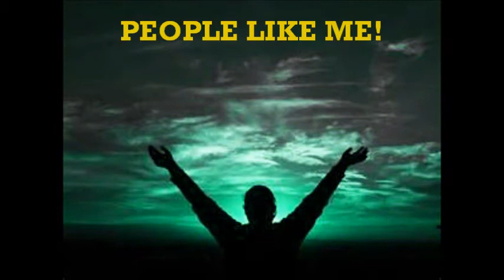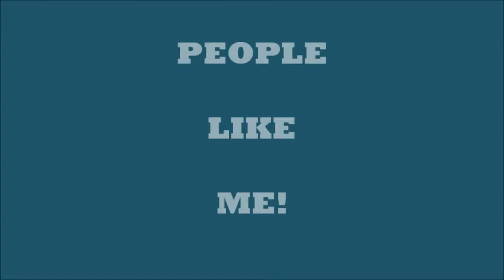PEOPLE LIKE ME ~ The Master's Singers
PEOPLE LIKE ME
RECORDED BY:
The Master's Singers
VIDEO MADE BY:
Debbie Skinner - October 19, 2013